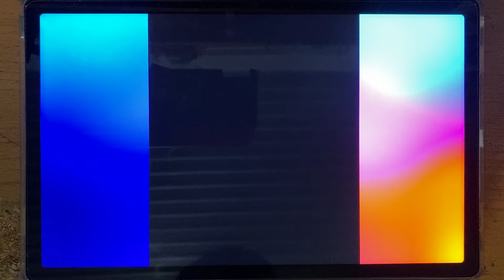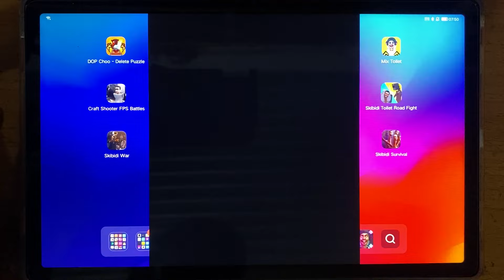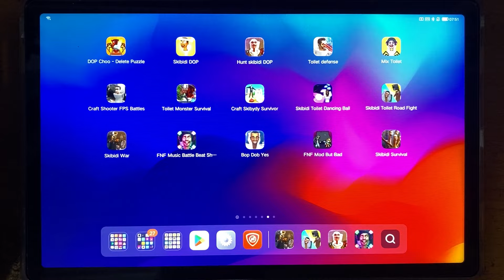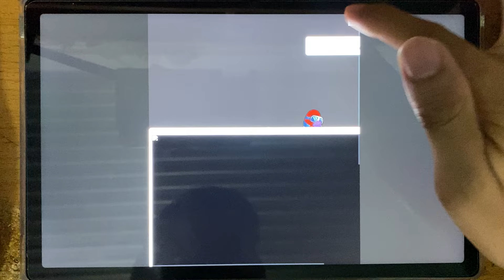Skibidi Toilet 3,Skibidi Toilet Craft,Skibidi Horror Train,Skibidi Horror Game,Skibidi Survival